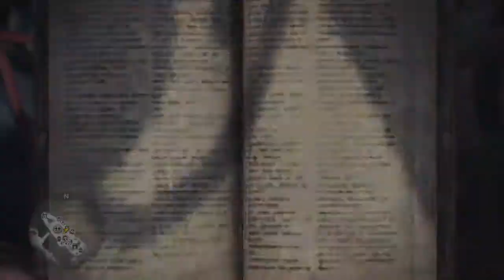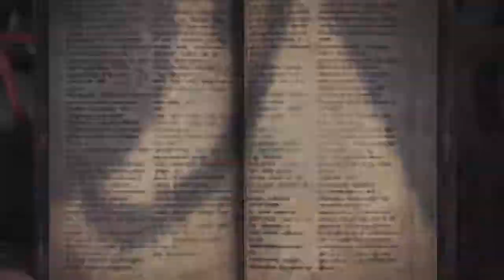Monster Hunter: World (Investigation) gameplay part 14 (Street Fighter collaboration 2)